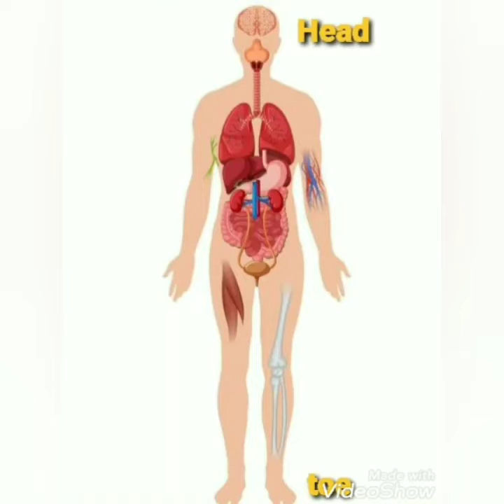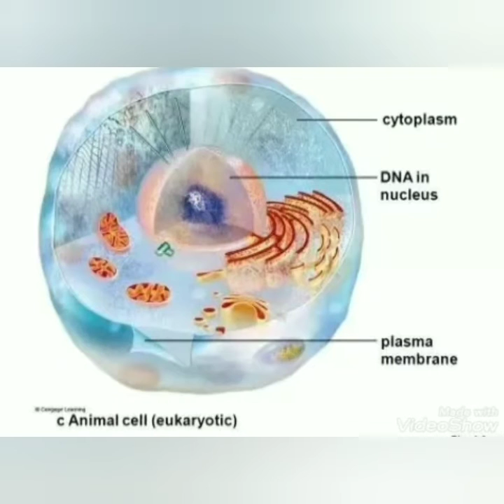Biology cell basic information explained in tamil